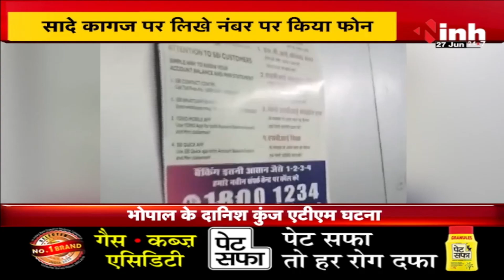Bhopal Crime News: ATM Card का क्लोन बनाकर ठगी | मदद मांगी, खाते से कट गए 40 हजार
INH, Bhopal Crime News: ATM Card का क्लोन बनाकर ठगी | मदद मांगी, खाते से कट गए 40 हजार

Incoming Search Terms: